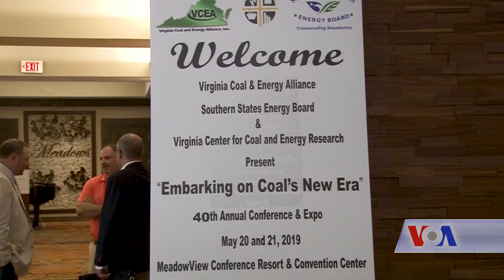Climate Change Paris Anniversary - VOA Ashna